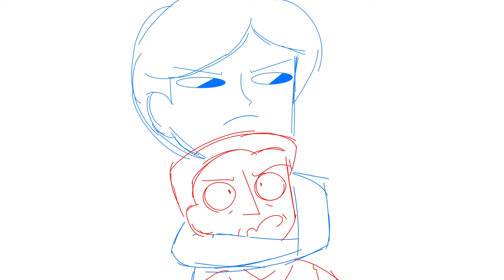Scott's POW Camp Disaster [OC ANIMATIC]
An average day in Vietnam.

Characters: Scott Howard (Red), Sam Evans (Dark Blue), Joey Walker (Orange), Yen Thai Kim (Light Blue)